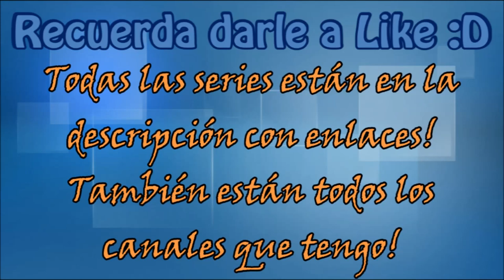Conseguiré esa manzana! o no... [Animación Minecraft]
Suele subir animaciones de Minecraft, un auténtico crack